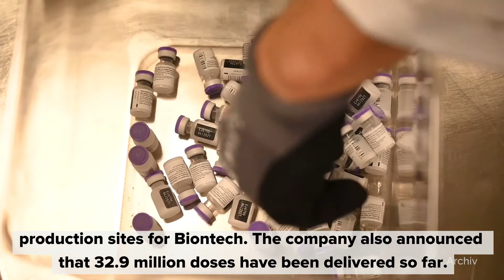Biontech targets production of two billion vaccine doses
Vaccine production: Biontech and Pfizer's vaccine has already been administered in the EU for several weeks. In view of the great demand, the companies are planning a significantly higher production this year.